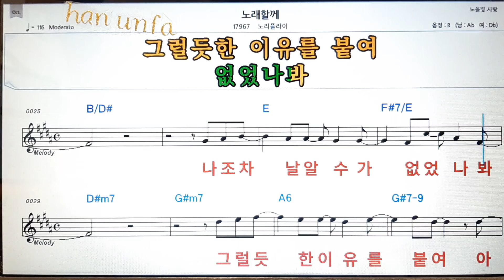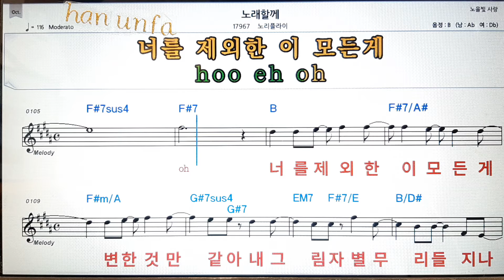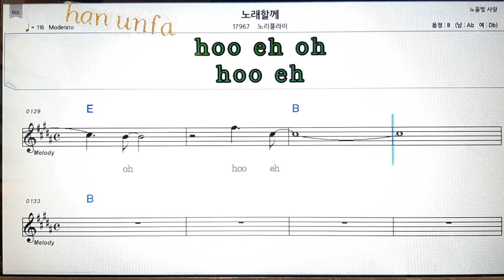노래항께/노리플라이💋노래방 반주*기타 코드 악보*가라오케💖Karaoke*Sheet Music*Chord*MR